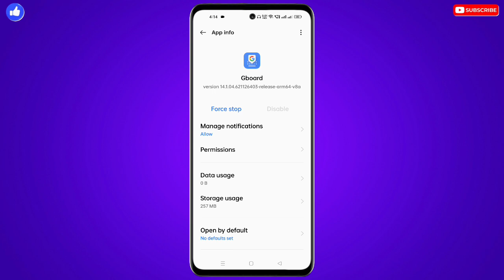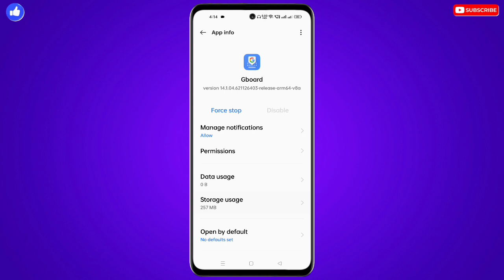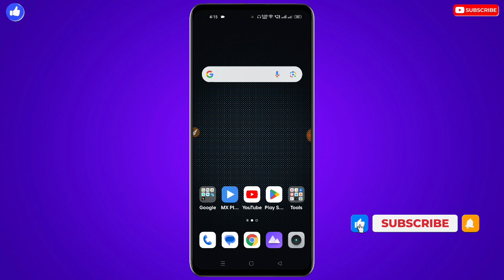Infinix Mobile Me Keyboard Ki Puri Setting Ko Kaise Sahi Kare | Infinix Ka Keyboard Kaise Thik Kare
❀ 🔥☞ 𝗛𝗶 𝗗𝗼𝘀𝘁𝗼𝗻 !!! ❀

___________✾ ᴛʜᴀɴᴋ ʏᴏᴜ.✾___________